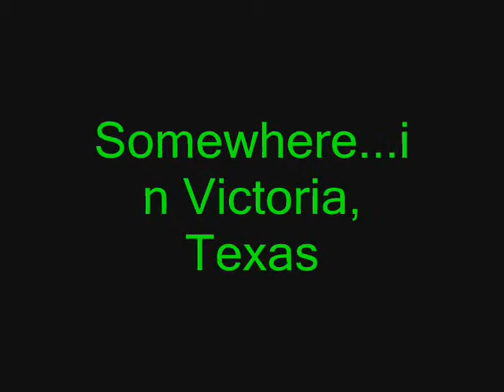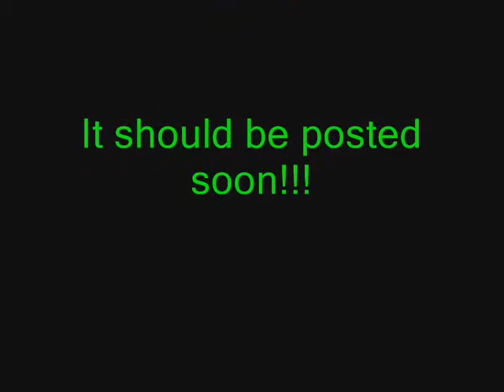Operation: Postulates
movie...4 mins...about postulates (geometry crap)...fight scene sucks i know...funny though...enjoy!